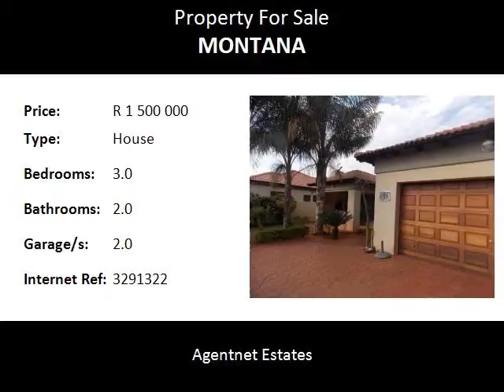3.0 Bedroom House For Sale in Montana, Pretoria, South Africa for ZAR R 1 500 000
Bedrooms: 3.0
Bathrooms: 2.0
Garages: 2.0
Price: R 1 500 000

Property Description:

Popular security estate - full title - The house has three bedrooms and two bathrooms .Open plan living area - Dining room and lounge . kitchen equipped with cherry wood cupboards and granite tops. Lovely patio and double garage. gate fee R 482 pm - good security.